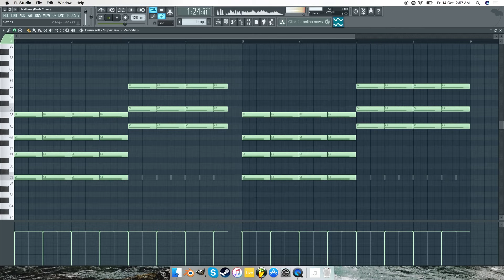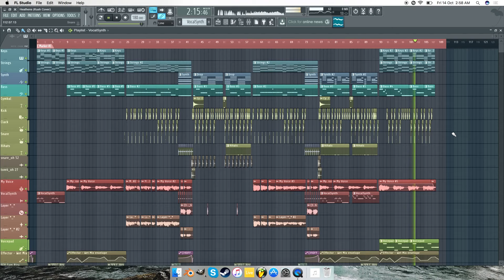twenty one pilots - Heathens (Kush Remix)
FutureBass!

More Autotune!

Made using mostly stock fl studio stuff.